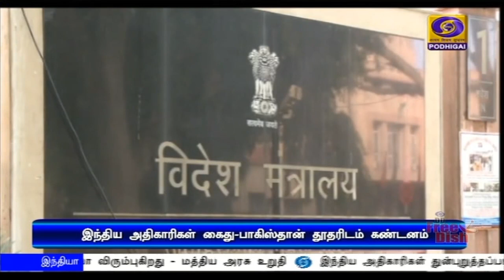பாகிஸ்தான் தூதரை அழைத்து கண்டனம்PodhigaiTamilNews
இந்திய அதிகாரிகள் துன்புறுத்தப்பட்ட விவகாரம் - பாகிஸ்தான் தூதரை நேரில் அழைத்து இந்தியா கண்டனம்.Visit : TamilNews - Doordarshan